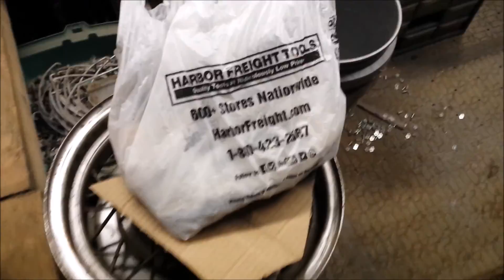Working on The Trike Bike